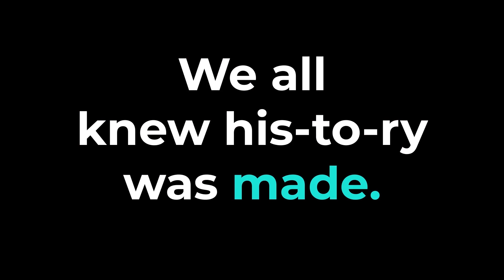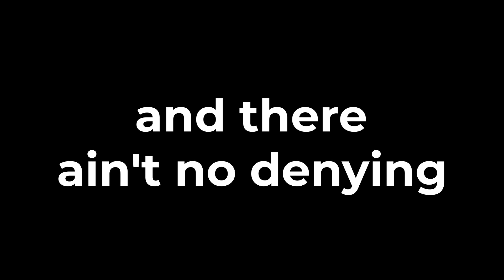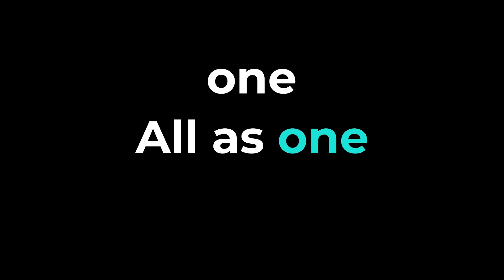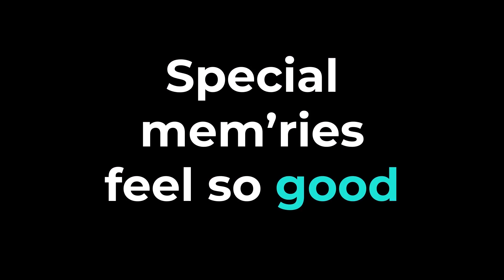It's Coptic-Con! Coptic-Con song (with captions)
Join us as we sing the official Coptic-Con song, IT'S COPTIC-CON!